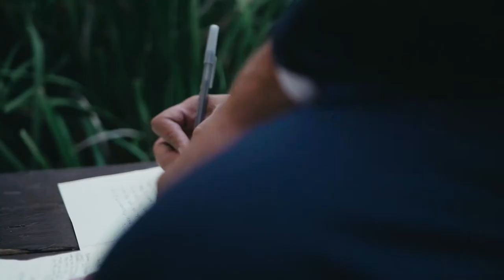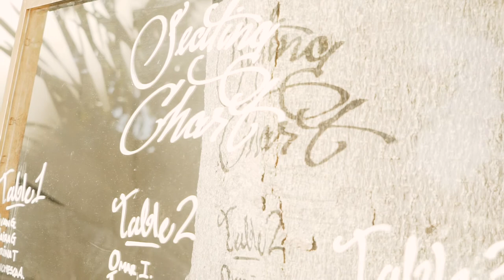Ashley & Walter (Santa Barbara)